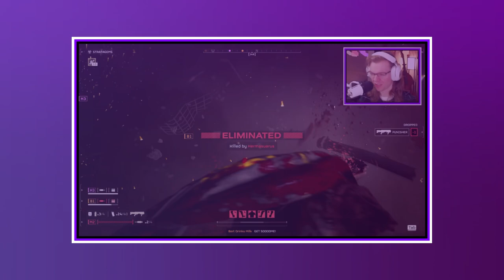Helldivers 2 Moments that Burn My Eyes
My war-hardened friends in the video:
🎬 Brett @BertDrinksMilk
🦕 Kyle @Hermasuarus

I made the outro song, as well as bass lines during black screen transitions.